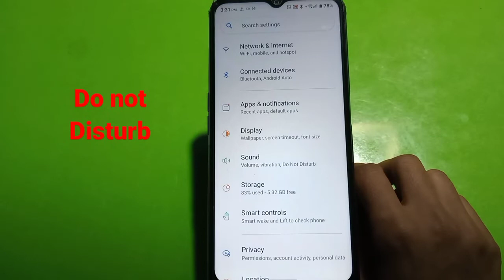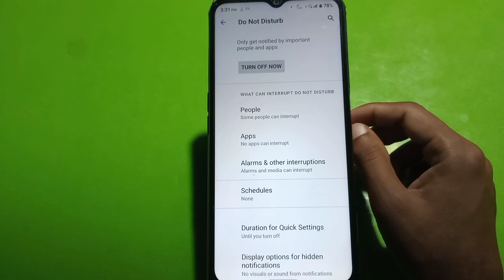How To Enable Do Not Disturb Mode In Oppo A17,Oppo A17 Dnd Kaise Activate Karen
How To Activate Dnd In Oppo A17,
How To Disable Do Not Disturb Mode In Oppo A17,
How To Enable Do Not Disturb Mode In Oppo A17,
Oppo A17 Do Not Disturb Mobile Setting,
What Is Do Not Disturb Mode In Oppo A17,
Do Not Disturb Scheduled Setting In Oppo A17,
Oppo A17 May Do Not Disturb Scheduled Kaisa Karan,
How To Activate Do Not Disturb Setting In Oppo A17,